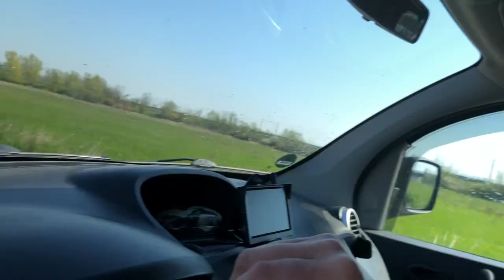flood test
Is it possible to drive an electric car through knee-deep flood water? We bought our 11-year-old Renault Kangoo Z.E. tested for this. But see for yourself.